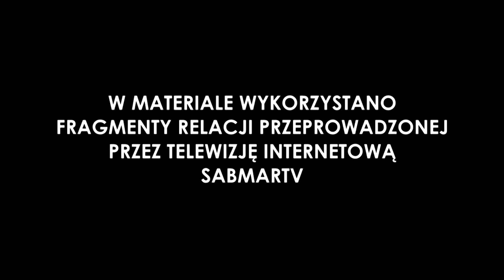Finał MMPPK 2018, Gorzów Wielkopolski 20.07.2018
Reportaż FalubazTV z finału Młodzieżowych Mistrzostw Polski Par Klubowych, który 20 lipca odbył się na torze w Gorzowie Wielkopolskim. Falubaz reprezentowali Sebastian Niedźwiedź oraz Mateusz Tonder.

W materiale znajdziecie także fragmenty pełnej transmisji z zawodów, którą przeprowadziła telewizja internetowa SabMarTV